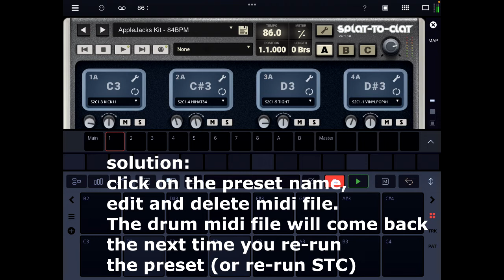How to record your own sequence with Splat-to-Clat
Edit: There's a quicker option than is seen in this video:
In the app - click on the Settings (Wrench icon next to the app's logo, upper right) - Settings - unmark "Daw transport sync", and you're set.